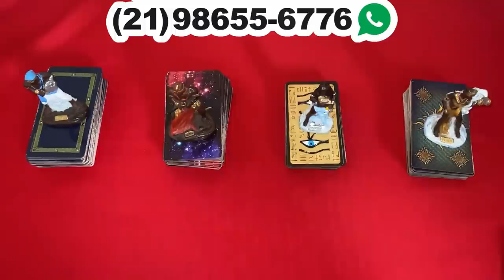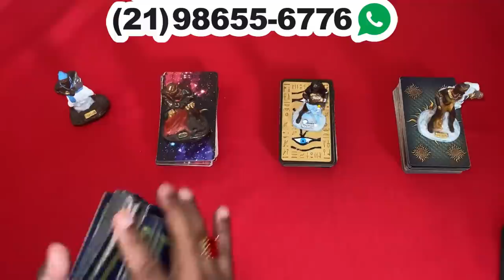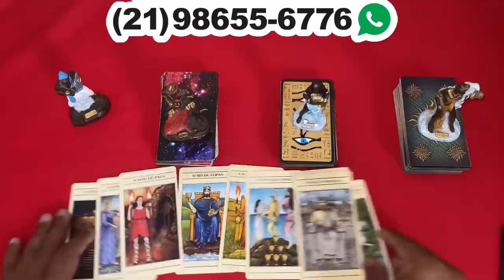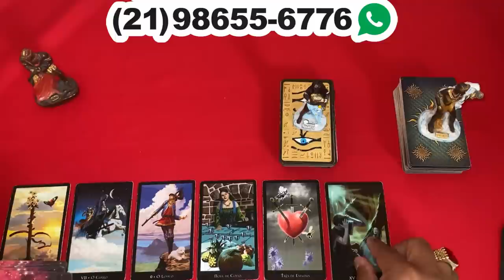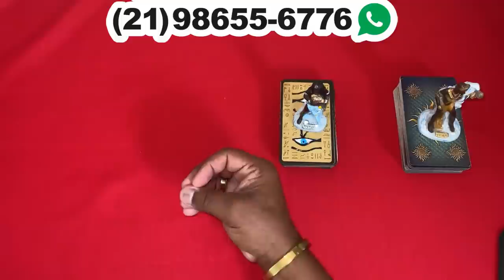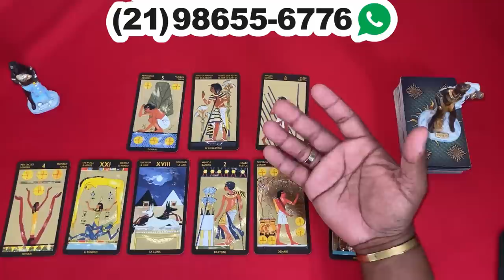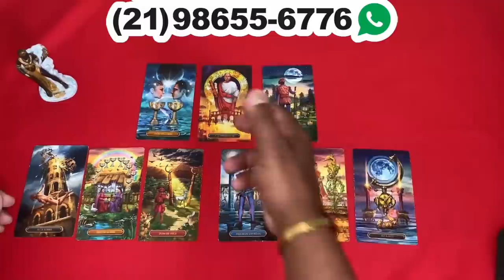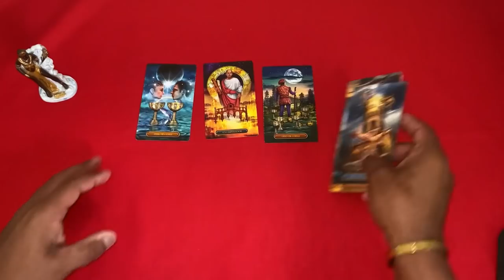❤️✨️ REVELAÇÃO URGENTE DO TAROT DO AMOR ✨️❤️ SOBRE SUA VIDA AMOROSA❤️ | Tarot Responde